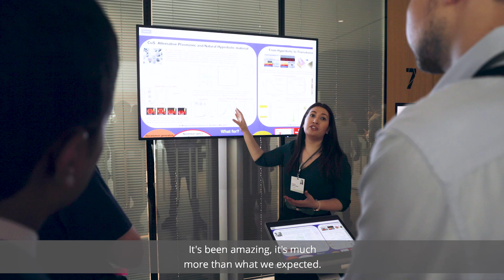A Young Scientist's Journey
Accompany young scientist Margoth Córdova Castro on her journey to the 69th Lindau Nobel Laureate Meeting, dedicated to physics.

Every year, the Lindau Nobel Laureate Meetings connect Nobel Laureates with the next generation of leading scientists: 600 undergraduates, PhD students and post-doc researchers from all over the world.

The interdisciplinary 70th Lindau Nobel Laureate Meeting will take place 27 June–2 July 2021.